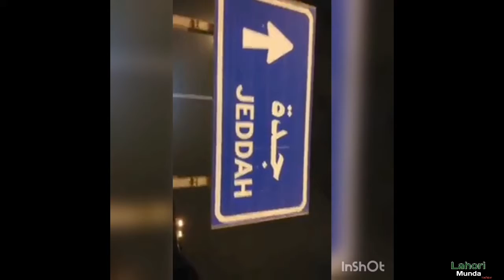Makkah our madina ki yada | by Ali shahid | lahori munda vlogs